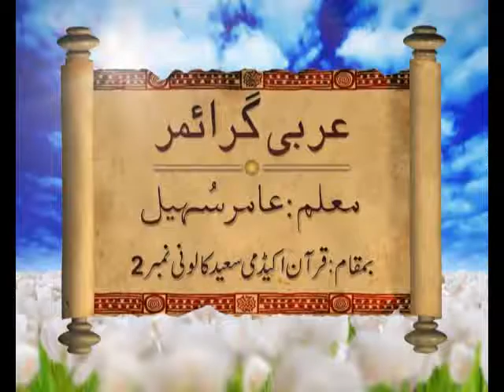Arabi Grammmar Lecture _Closing Speech _Part 01عربی گرامر کلاسس